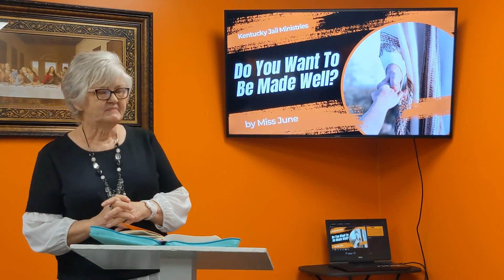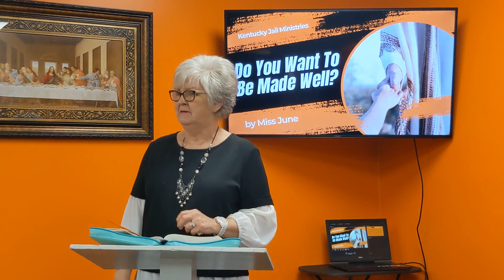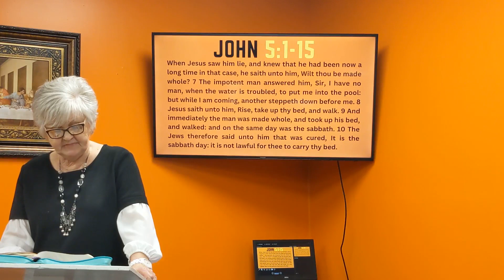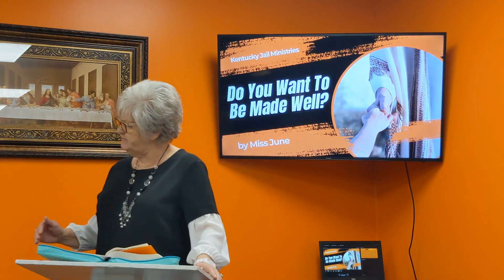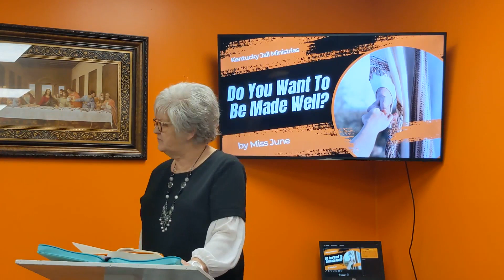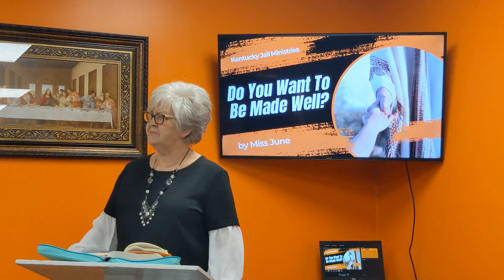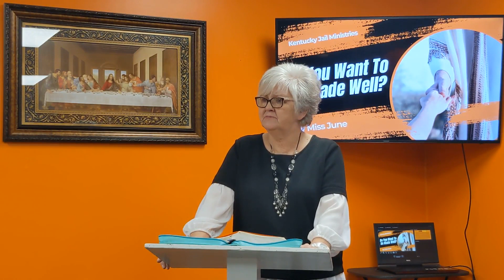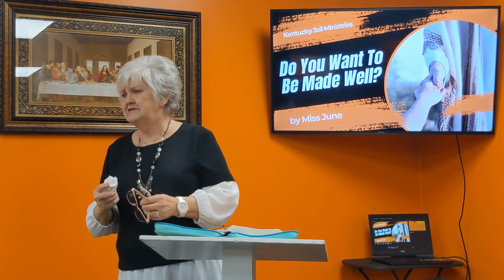KJM Sermon: Do You Want To Be Made Well?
In this sermon we hear from our beloved "Miss June" as she gives us a testimony of a healing within her own home, and also points us to the man by the well who Jesus healed.